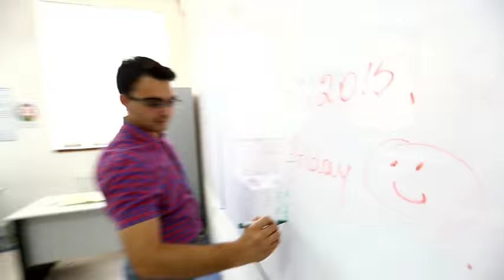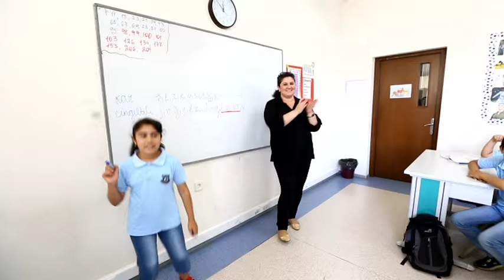Shamkir Oxford Happy